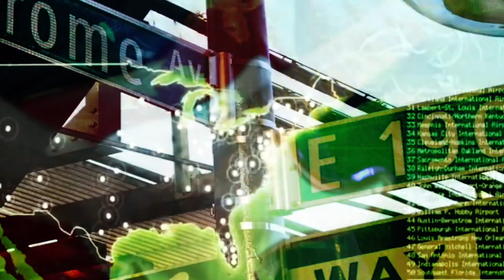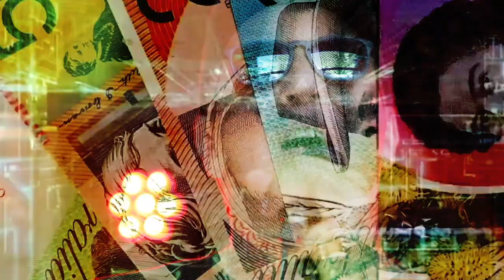PRST U OKU & Friends -AUSTRALIA Full Version Ft. Dejan Djukanovic Djuka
PRST U OKU & FRIENDS

Rasti Rale Jovasevic-  Guitars
Vladimir Panter Pantos-Bass
Dejan Djukanovic Djuka-VOCAL
Paul Verma- Drums/Keyboards
Mirko Masina Zivkovic- Drums
David Klemm-Keyboards

MUSIC & LYRICS BY: RASTI RALE JOVASEVIC
PRODUCED BY: RASTI JOVASEVIC FOR PUO PRODUCTION
RECORDED , MIX & MASTERED BY RJ Sydney
VIDEO CREATION AND DIRECTOR OF VISUAL DESIGN-V PANTOS & K ADAM
TECHNICAL ENGINEERING & VIDEO recording and supervision BY KOMANDANT ADAM
EXECUTIVE PRODUCER & VIDEO DIRECTOR VLADIMIR PANTOS
SPECIAL THANKS : Atila Sic,  KOMANDANT ADAM, Vanja Milinkov, Alexa Pantos, Aca Ristic Batiskaf